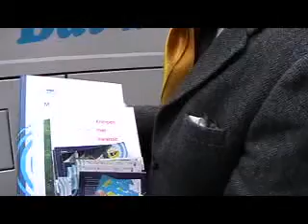Gouden Toekomst Dinkelland